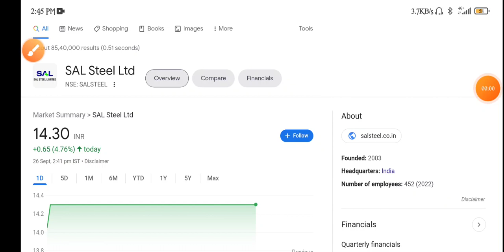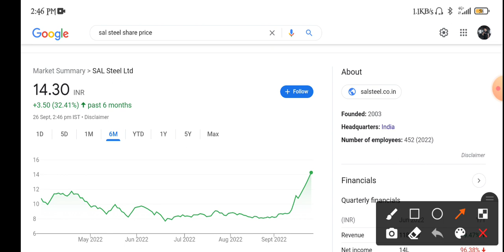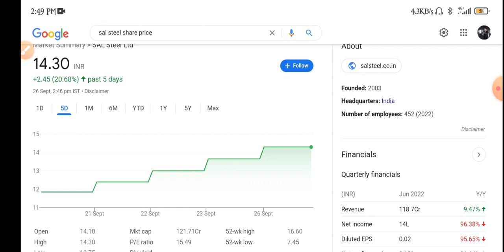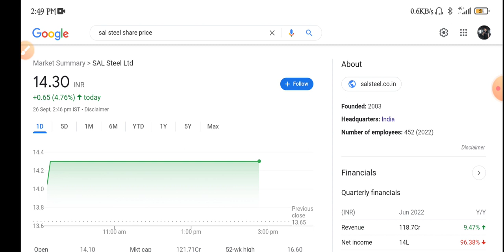SAL Steel Share Latest News | SAL Steel Share Analysis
Thankyou